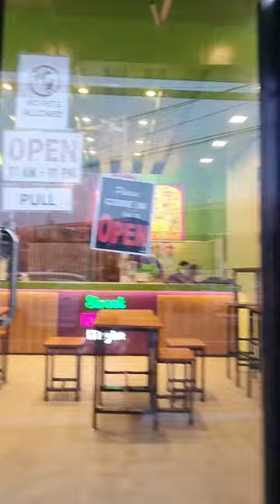STREET HALO HALO MILKY ICE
One of the best halo halo dito sa syquia st. sta. ana manila and they got 5 branches na,